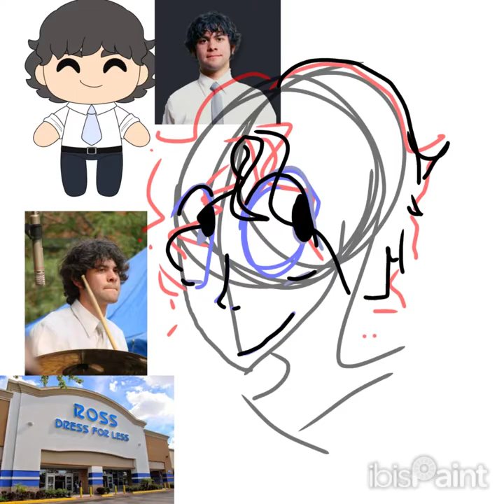Time laps of me making Ross from Tally Hall.